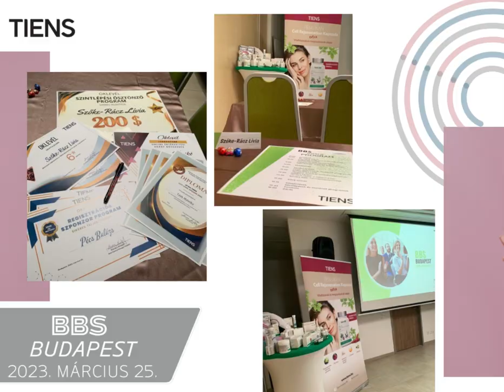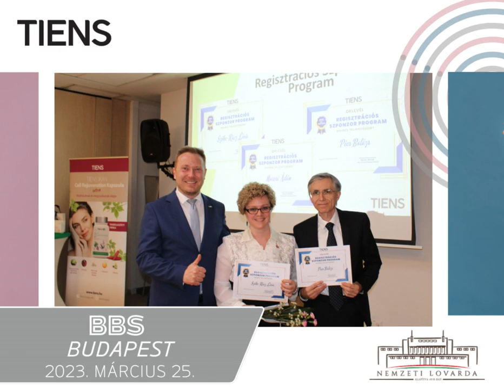TIENS BBS BUDAPEST NEMZETI LOVARDA 2023 MÁRCIUS 25